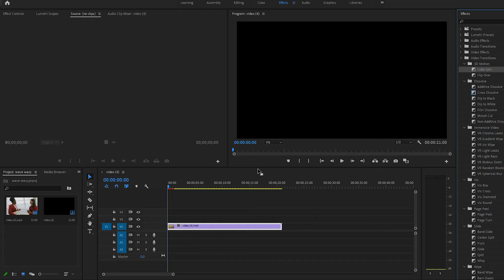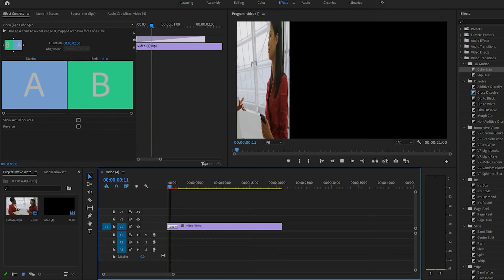Cube Spin Transition Effect In Premiere Pro